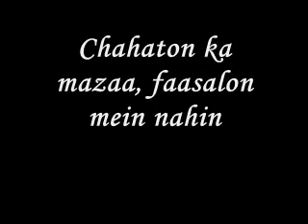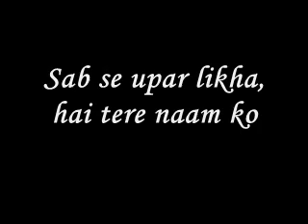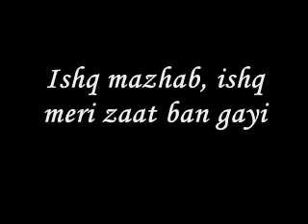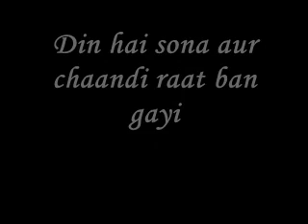Tum jo aaye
Paaya maine, paaya tumhe, rab ne milaya tumhe, honthon pe sajaya tumhe, nag mein sagaya tumhe
Paaya maine, paaya tumhe, sab se chupaya tumhe, sapna banaya tumhe, neendhon mein bulaya tumhe

Tum jo aaye zindagi mein baat ban gayi
Ishq mazhab, ishq meri zaat ban gayi

Ho tum jo aaye zindagi mein baat ban gayi
Sapne teri chahaton ke, sapne teri chahaton ke
Dekhti hoon ab kayee
Din hai sona aur chaandi raat ban gayi
Hoo tum jo aaye zindagi mein baat ban gayi

Chahaton ka mazaa, faasalon mein nahin
Aa chupa loon tumhe hauslon mein kahin
Sab se upar likha, hai tere naam ko
Khwaishon se jude silsilon mein kahin

Khwaishein milne ki tumse, khwaishein milne ki tumse
Roz hoti hai nayi
Mere dil ki jeet meri maat ban gayi

Zindagi bewafa hai yeh maana magar
Chod kar raah mein jaoge tum agar
Cheen launga main aasman se tumhe
Soona hoga na yeh, do dilon ka nagar

Raunke hain dil ke dar pe, raunke hain dil ke dar pe
Dhadkane hain surmayi
Meri kismat bhi tumhari, saath ban gayi